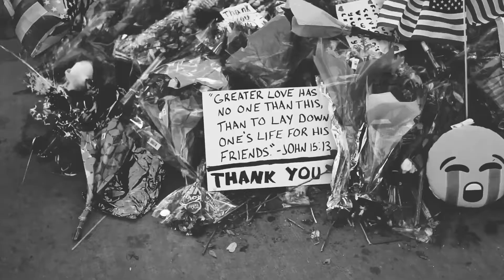G Rock TV Moses Uvere Testimonial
Testimonial edit by Darren G Porter for G Rock TV